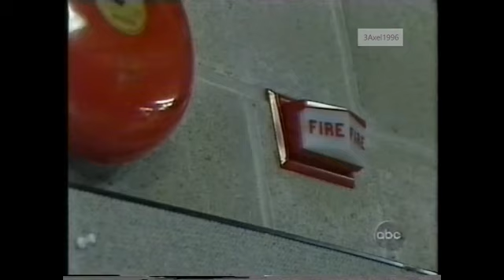Laurent Tobel (FRA) - 1999 Skate Canada International, Figure Skating, Men's Free Skate (USA, ABC)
St. John, New Brunswick, CANADA - 1999 Skate Canada International, Figure Skating, Men's Free Skate - Laurent Tobel of France was a crowd favorite for his entertaining portrayal of Austin Powers. and he was able to skate through a fire alarm that was activated in mid-program.  He would place 5th in the Free Skate, to finish in 6th Place overall.  Commentators were Terry Gannon and Peter Carruthers.